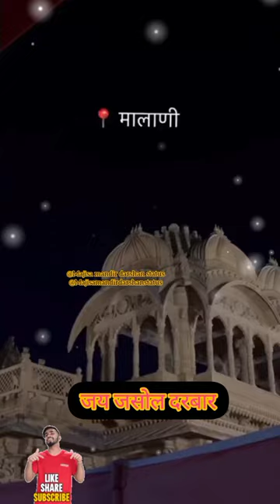❤️🙏माजीसा सुपर वीडियो स्टेटस 🥥🔥majisa superhit bhajan //majisa new bhajan//majisa Maa status newma